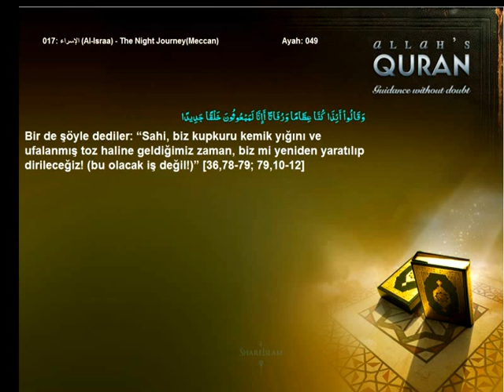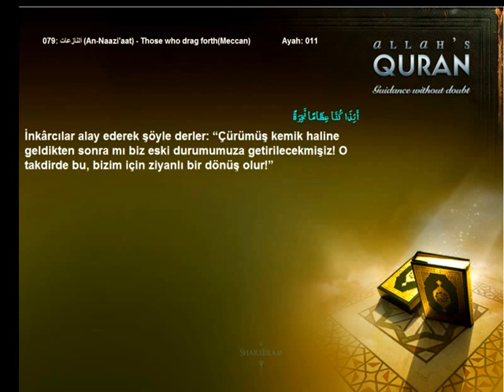Quran Turkish Only The Grave